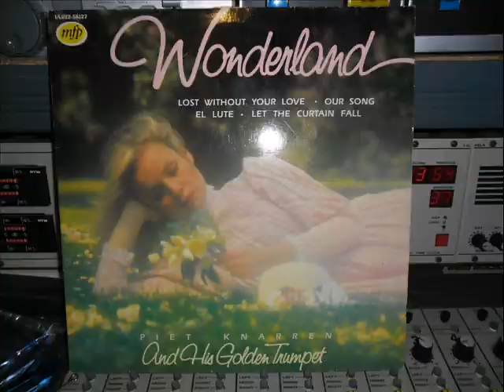Piet Knarren EL Lute Lp MFP 1982 Remasterd By B.v.d.M 2013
Piet Knarren and Wonderland LP 1982
And his Golden Schenkelaars Trompet :
Op het MFP Label  Nr: 1A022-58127
Tweede nummer van de LP

EL Lute : 5.15
Frank Farinan/ Blum/ Jay
And Remasterd By B.v.d.M 2013